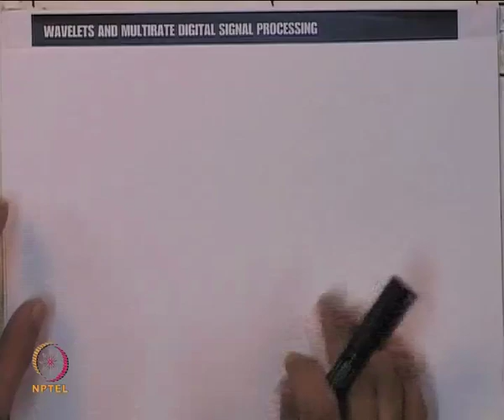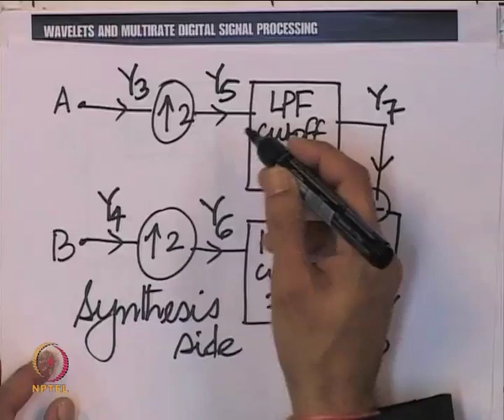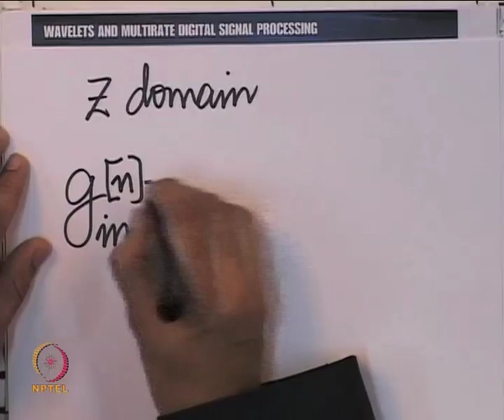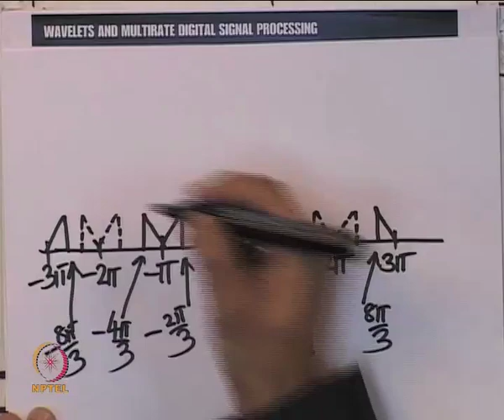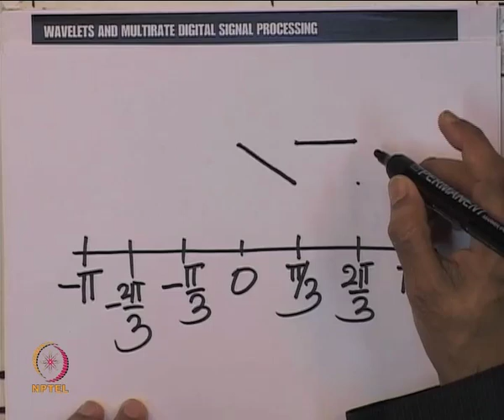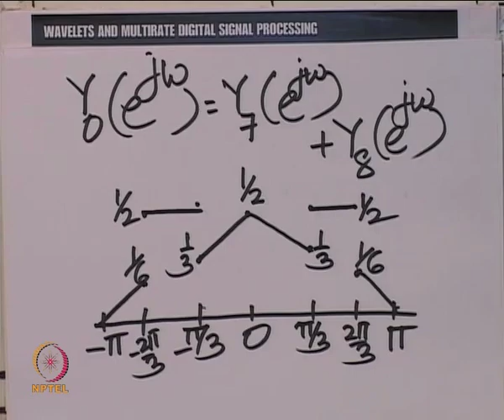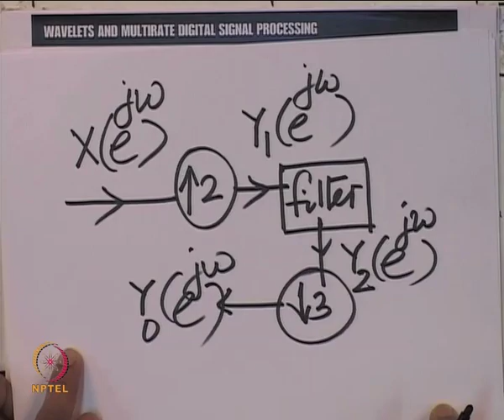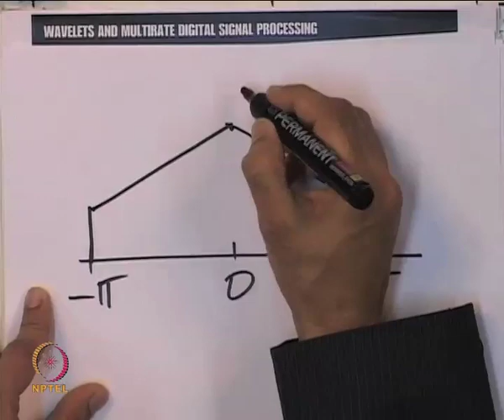Mod-01 Lec-45 Tutorial Frequency Domain Analysis of Two band Filter Bank